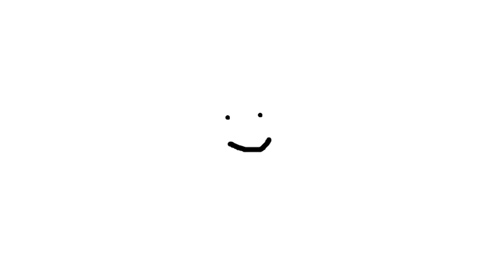01 a year of nothing - original (demo)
i wrote this one on the first week of january 2020. basically about me not remembering much of 2019 and that frustrated me a lot because i KNOW there were good moments but it didnt seem to register in my head at all

lyrics:

keep me in check
come to my door
i'll let you in
if you ask me questions more

somebodys near
creeping alone
opened my fears
watch them dance on my floor

this year hasn’t been kind to some of us
but I cant say for sure
cant pinpoint a part where im hopelessly feeling too much
or feeling at all

days felt like weeks
cant say much more
something about
the silence before

everything feels like its all to an end
cant find someone to turn to or comfort in friends
i turn the tap on the well to find nothing at all

if you remind me of so much more